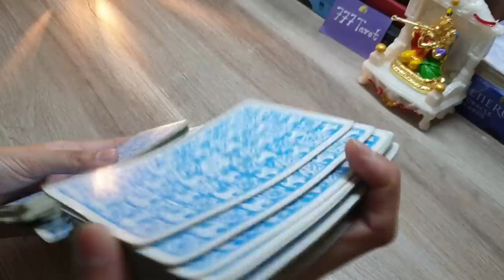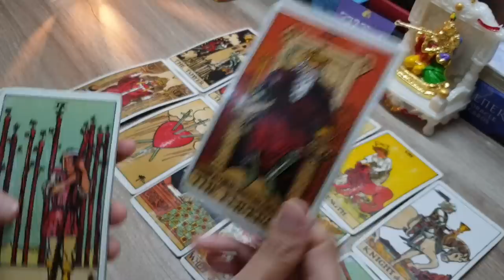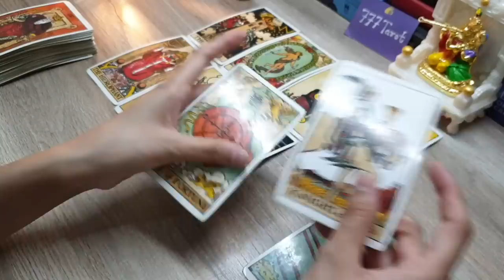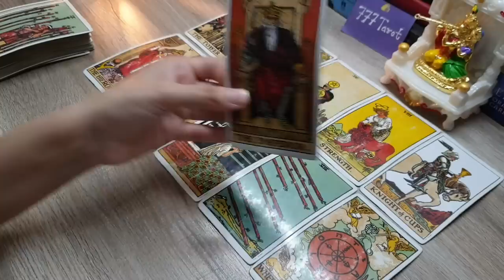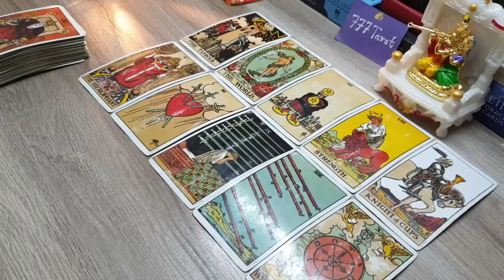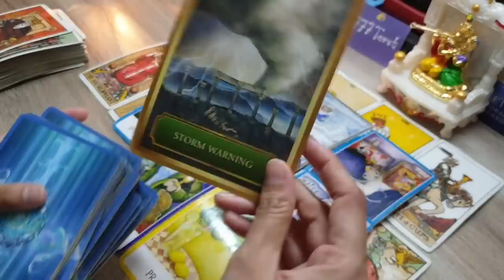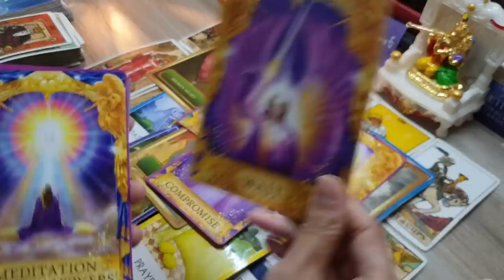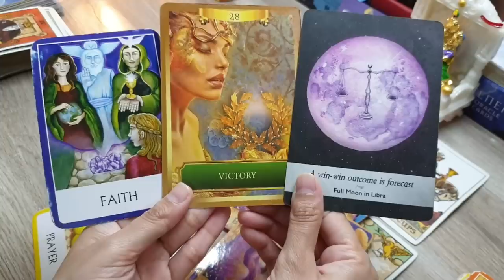What The Universe Is Planning For You? Universe Ne Apki Kismat Mai Aage Kya Likha Hai? 🕉✡ timeless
Hello everyone..